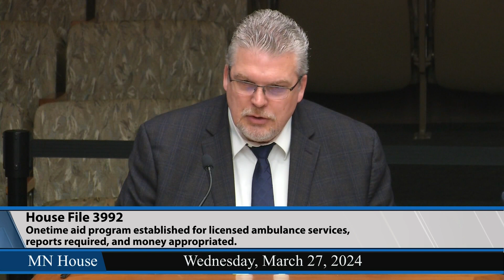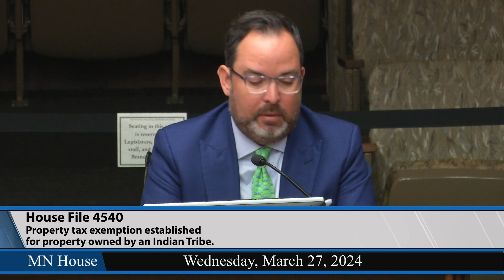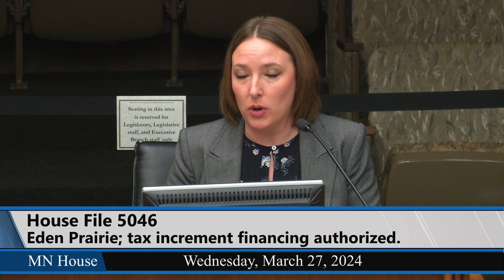House Property Tax Division 3/27/24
00:35 - HF5062 (Sencer-Mura) Property tax exemption for property owned by an Indian Tribe established.
08:22 - HF3992 (Lislegard) Onetime aid program established for licensed ambulance services, reports required, and money appropriated.
41:39 - HF4540 (Kozlowski) Property tax exemption established for property owned by an Indian Tribe.
49:38 - HF5046 (Kotyza-Witthuhn) Eden Prairie; tax increment financing special rules authorized.